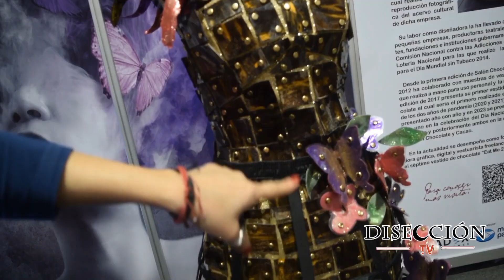EXPO CAFÉ, GOURMET SHOW Y SALÓN CHOCOLATE Y CACAO 2024 CDMX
Se llevó a cabo la edición 2024 de Expo Café, Gourmet Show y Salón Chocolate y Caco en el WTC de la CDMX